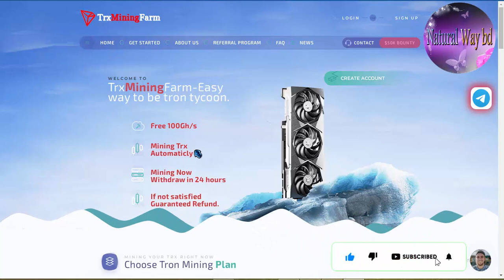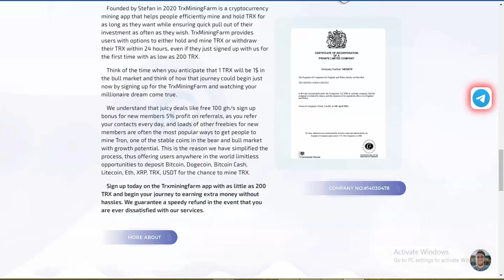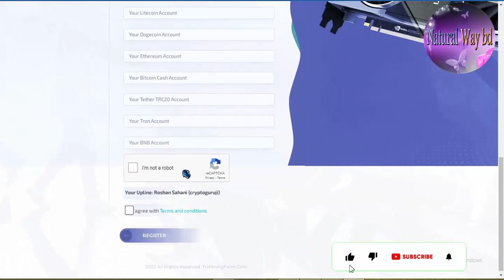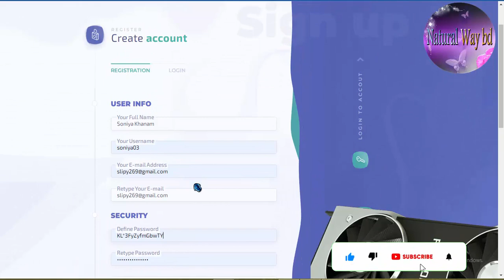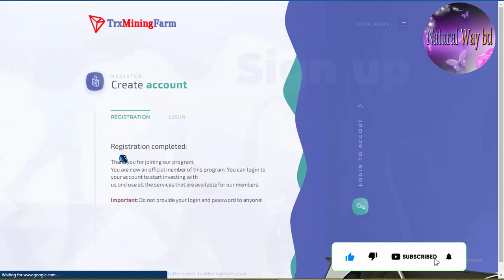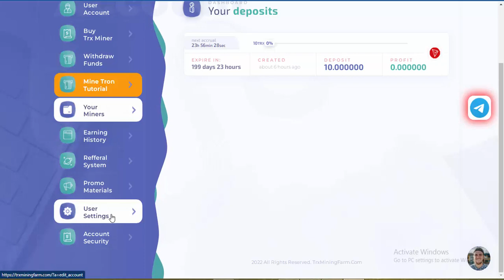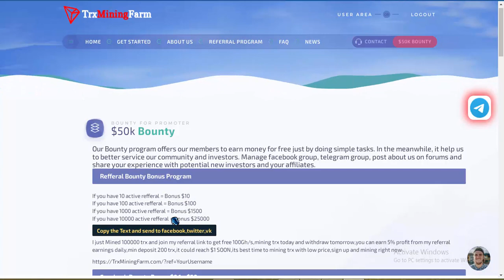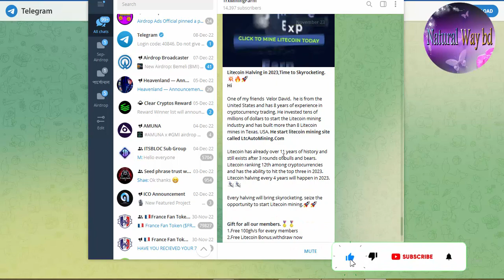TrxMiningFarm.com Best Free Trx Tron Mining Automatically 100 GH/s 🔰 No invest 🔰 99% Free Payment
Get Trx Tron for free at TrxMiningFarm.com. This video shows how to register and earn Free Tron mining by this website without investment.

👉👉 Don’t Miss this big Offer 👈👈